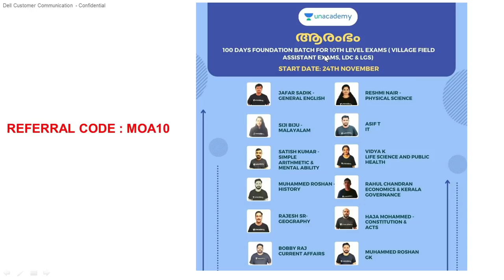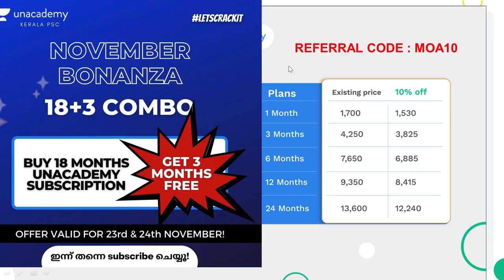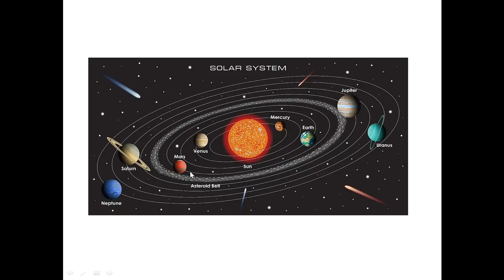SCERT അഞ്ചാം ക്ലാസ്സിലെ സോഷ്യൽ സയൻസ് പൂർണമായും പഠിക്കാം/COMPLETE CLASS/CLASS 5 SCERT SOCIAL SCIENCE/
ആരംഭം: 100 Days Foundation Batch for 10th level exams ( LDC,LGS &Village Field Assistant Exams) - (Nov 24th)

10th ലെവൽ Mains(LDC/LGS), Degree level Prelims, Secratariat level, HSA, K-TET പരീക്ഷകളുടെ സിലബസ് പൂർണമായി കവർ ചെയ്യുന്ന കോഴ്സുകൾ Unacademy Plus subscription-ലൂടെ ലഭിക്കുന്നതാണ്!

Free Test Series :

All Kerala Ultimate Mock Test Series For LDC Mains :

10th Mains പരീക്ഷകൾക്ക് തയ്യാറെടുക്കുന്നവർക്ക് ഇതാ ഒരു അടിപൊളി ടെസ്റ്റ് സീരീസ്.

Unacademy Plus subscription benefits:
1. Learn from your favourite teachers
2. Dedicated DOUBT sessions
3. One Subscription, Unlimited Access
4. Real-time interaction with Teachers
5. You can ask doubts in the live class
6. Download the videos & watch offline